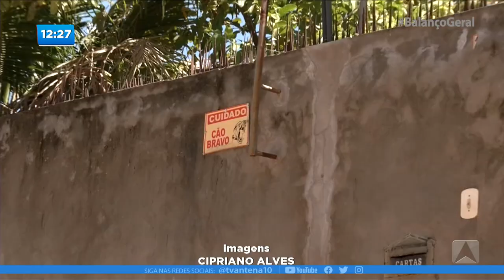BEBÊ DE 2 MESES É ATACADA E MORTA POR CÃO EM TERESINA